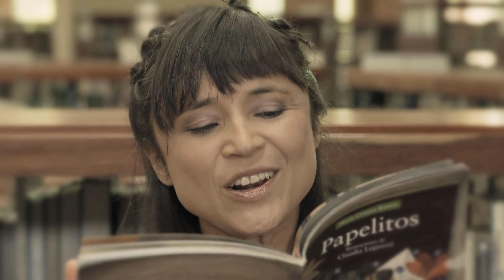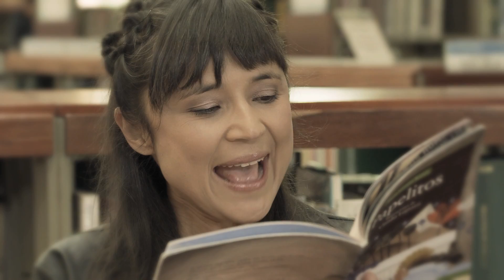Fabiana y la llave del Saber - Papelitos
Un nuevo espacio para incentivar la lectura tendrá la infancia y la juventud de Bogotá a través de las cápsulas Fabiana y la llave del saber.  Este proyecto, en convenio con la Secretaría de Cultura, Recreación y Deporte, contará con 47 episodios en donde se presentarán libros infantiles y juveniles de escritores colombianos y latinoamericanos, que se pueden encontrar en las bibliotecas de la Red Capital de Bibliotecas Públicas de Bogotá- BibloRed.